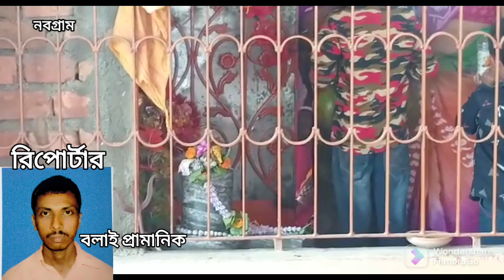শিবরাত্রি উপলক্ষে মা বসিয়া স্থানে ভক্তের সমাগম অন্যদিনের থেকে বেশি দেখা গেল।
নবগ্রাম ব্লকের বিল বসিয়ায় মা বসিয়া স্থানে প্রত্যেক শনিবার ও মঙ্গলবার ভক্তের সমাগম হতে দেখা যায় কিন্তু গতকাল শিবরাত্রি উপলক্ষে মা বসিয়া স্থানে ভক্তের সমাগম অন্যদিনের থেকে বেশি দেখা গেল।

কিন্তু যেহেতু সকাল থেকেই ত্রিয়দর্শী তিথি  ছিল তাই শিবলিঙ্গে ভক্তেরা জল ঢালতে পাননি বলে জানান এক ভক্ত।

নবগ্রাম থেকে বলাই প্রামাণিকের রিপোর্ট   Ktn Panchgram